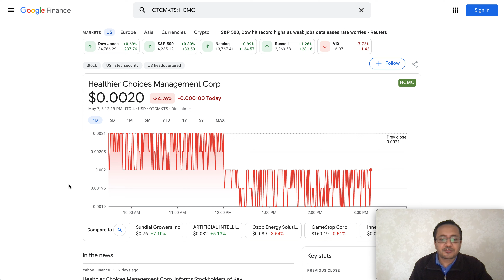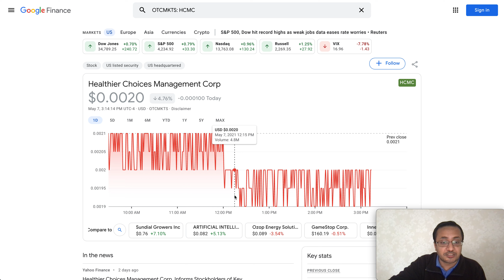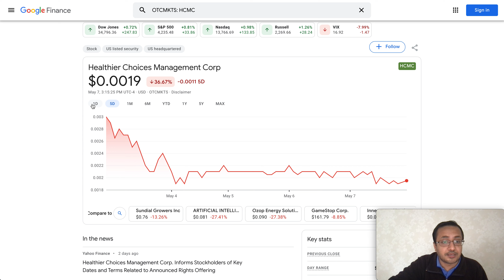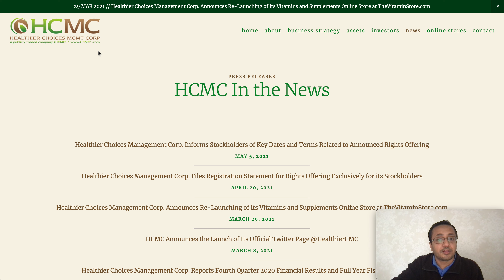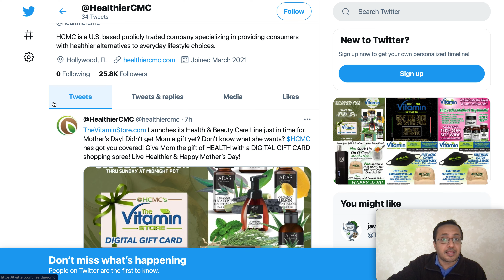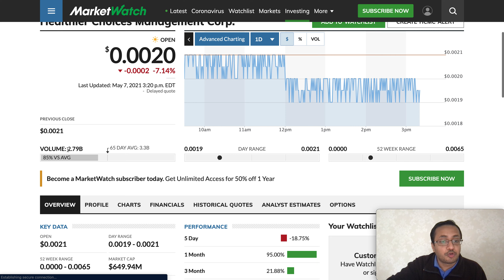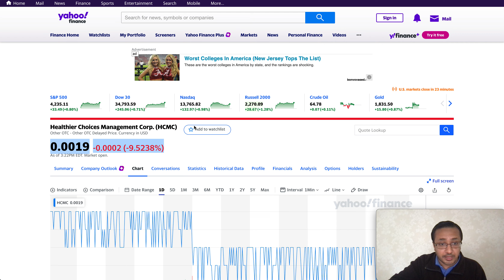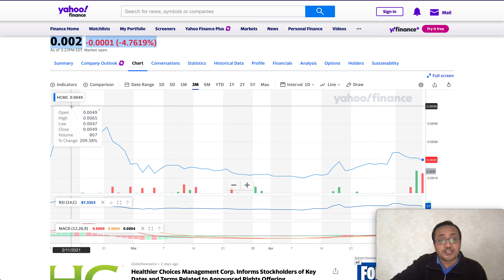HCMC STOCK🚀🚀 WILL SPIKE SOON? DELAYED EARNINGS, WHAT'S NEXT? SHORT TERM CATALYSTS, PRICE PREDICTION?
Money makers sharing their analysis on HCMC STOCK. Healthier Choices Management Corp STOCK trading volume review and stock is trending very very interesting and with lower volume. HCMC STOCK  had good  momentum & volume and it is trending lower at the moment. We noticed a HUGE HCMC STOCK PRICE volatility in the stock during the trading sessions in the past as well. There is a high speculation in volume and price after hours and also in the pre-market hours.

Healthier Choices Management Corp can be risky but a potential investment investment. BULLISH ARTICLES around HCMC STOCK and their business; announced clarification, has strong revenue and expected to trade even stronger based on the technical triggers and analysis. HCMC STOCK with a strong volume.

I have shared my own research and thoughts about HCMC STOCK in this video. Do your own research before buying or selling anything.

I am not a CPA, attorney, insurance, contractor, lender, or financial advisor. The content in these videos shall not be construed as tax, legal, insurance, construction, engineering, health & safety, electrical, financial advice, or other and may be outdated or inaccurate; it is your responsibility to verify all information yourself.